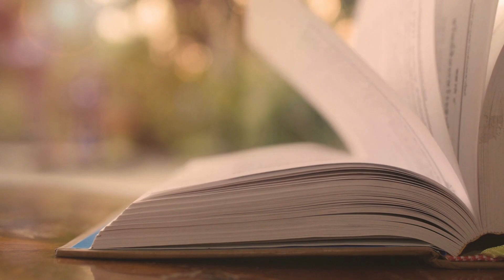Q&A Pt 2 | Pondering the Pages #28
This week we attempt to answer more theological questions.

All questions were taken from Ligonier Ministries website.

Welcome to Pondering the Pages with Pierce and Kyle

We are Kyle Jarnagin and Pierce Beachy from The Porch Church in Fort Smith, AR. We talk about whatever God has been teaching us, what we've been thinking about, or what we've been going through this week. We hope you can come hang out on the porch for a while.

What we believe:
We adhere to the London Baptist Confession of 1689

Intro/Outro Music by Matt Daniel
Song - "When the Good's All Gone" by Matt Daniel